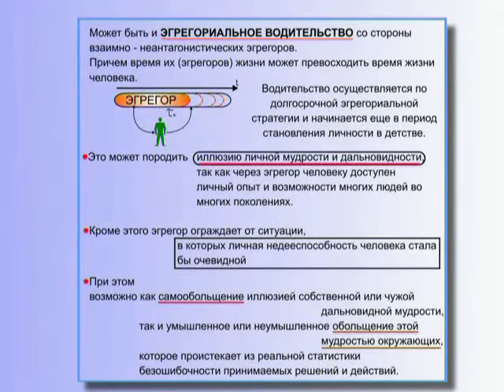Эгрегориальное водительство - Что это такое? (§ 16.26)